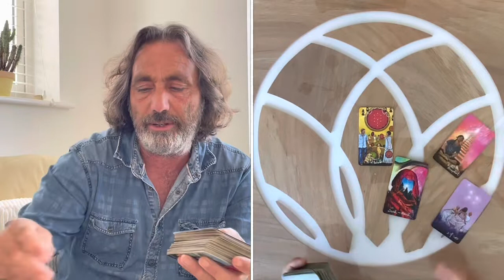AQUARIUS Tarot Reading Weekly *Don't DEEP it, just let it FLOW ! ✨💫 8th-14th August 2022